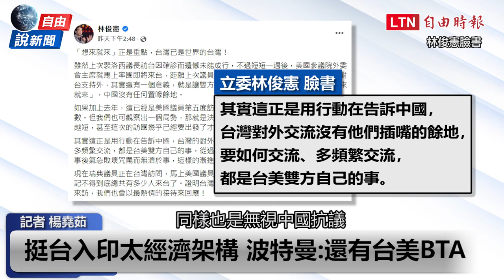自由說新聞》中國抗議完突襲演習 美訪團重話「別看衰台灣」